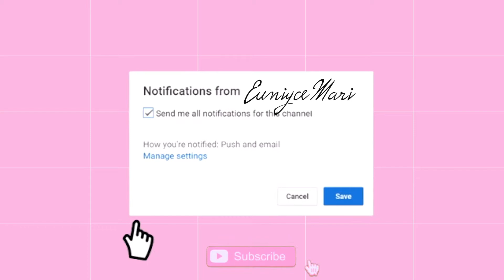HUM Collagen Love Review DID COLLAGEN IMPROVE MY SKIN EuniyceMari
Hey INFOrmed Beauty , this is a review of HUM Nutrition Collagen Love supports skin elasticity and firmness. Minimizes the appearance of fine lines and firms skin,Visibly helps signs of aging ,Skin repair & protection blend Collagen Peptides, Hyaluronic Acid and Vitamin C

MY ETSY SHOP ♥️My Shop BodyCareByEuniyce

Essia Ultrasonic Lifting & Exfoliating Wand Review | Vanity Planet Essia Ultrasonic Lifting & Exfoliating Wand Review | Vanity Planet | EuniyceMari